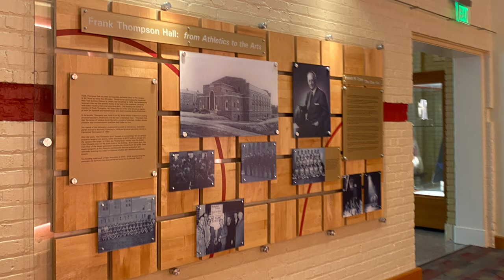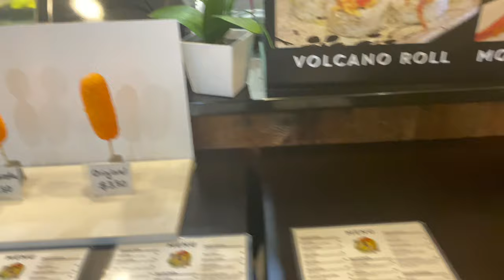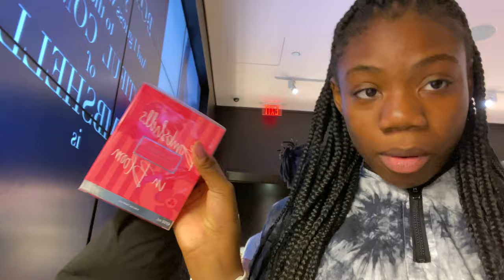RALEIGH VLOG : nc state tour, korean corn dogs, shopping, cheesecake factory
NC state tour , korean corn dogs, shopping & cheesecake chile